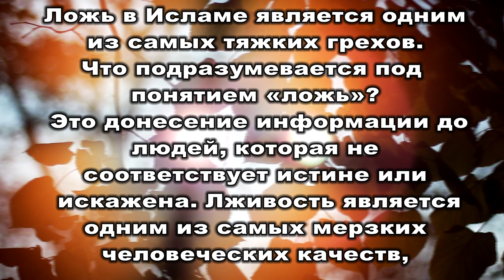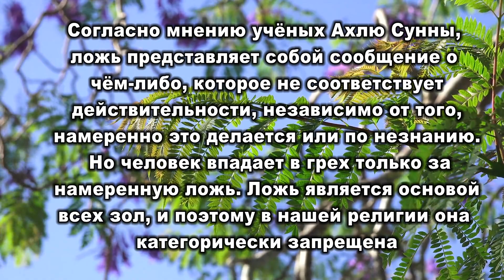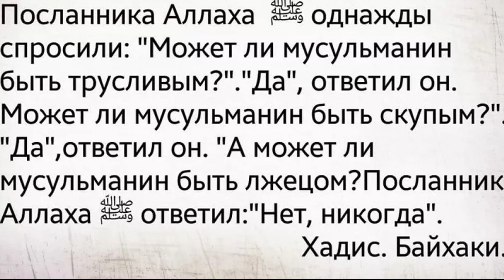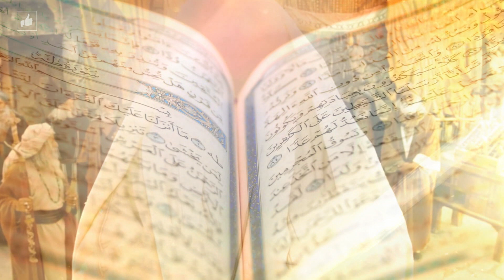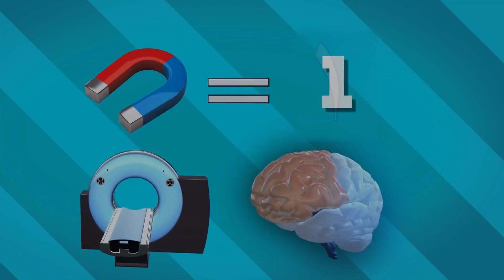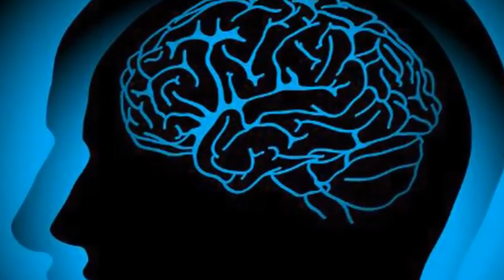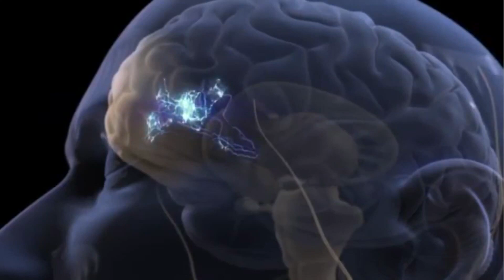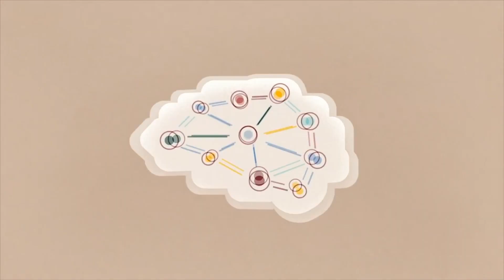Как влияет правда и ложь на мозг.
Озвучил -
Монтаж видео -